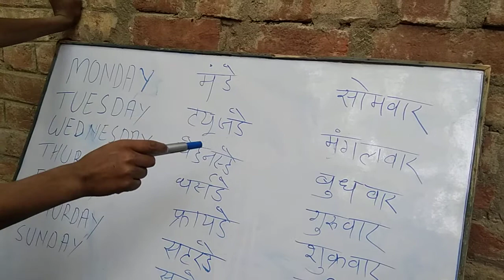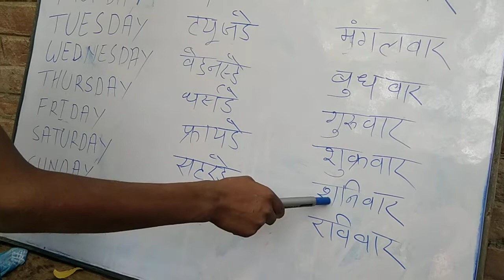April 24, 2021